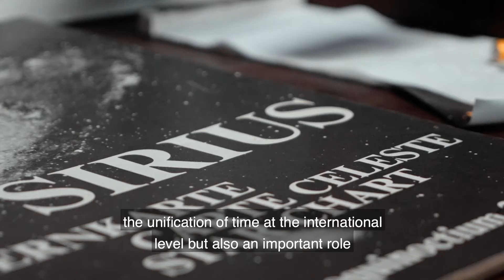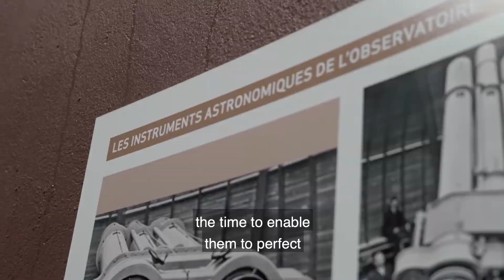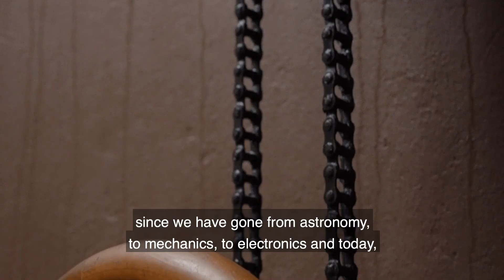Watchmaking regions | Neuchatel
What is the link between the chronometer and the Observatory?
Watch our video to find out!